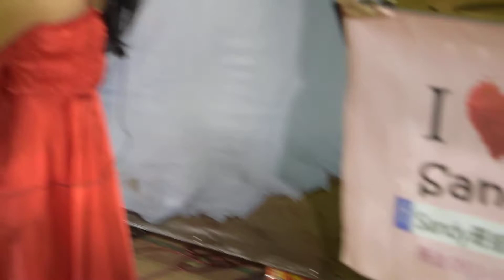【森迪創意】張宇-給你們@太保南新國小0911552966